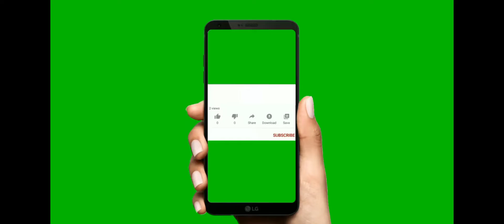BIGO SI ODETTE AT FREYA KAYA